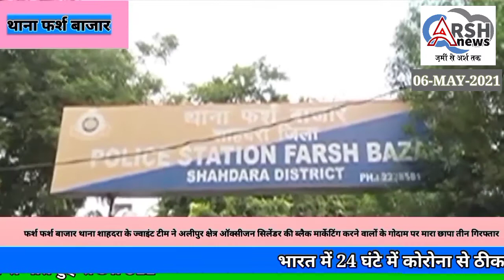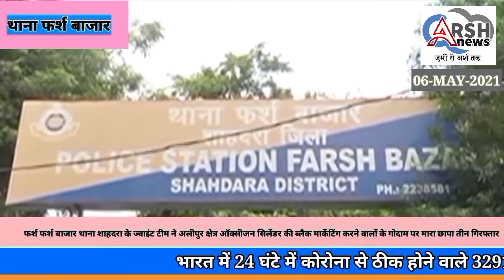Farsh Bazar aur Shahdara Police Ne joint Team Banakar Nakli Oxygen Silender Gowdam par Chhapa Mara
शाहदरा जिला की पुलिस को मिली बड़ी सफलता नकली ऑक्सीजन सिलेंडर बनाने वालो का किया भंडाफोड़ दरअसल अलीपुर के एक गोदाम में अग्नि सामक यंत्र को साफ करके रंग और नोजल बदलकर ऑक्सीजन सिलेंडर बनाते थे,पुलिस ने इनके कब्जे से 500 से अधिक सिलेंडर बरामद किए। फर्श बाजार थाना और शाहदरा थेन की जॉइंट टीम ने पाई सफलता 3 आरोपी गिरफ्तार किए 49500 रुपए बरामद किए